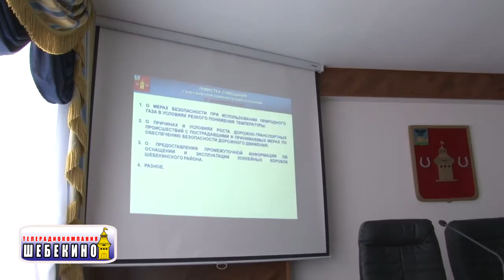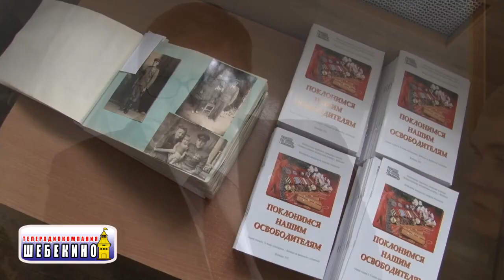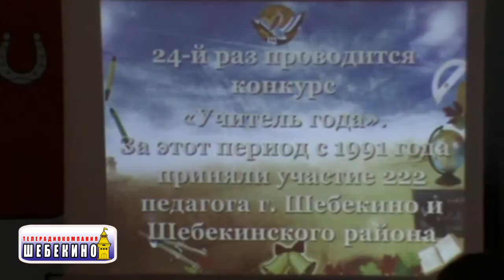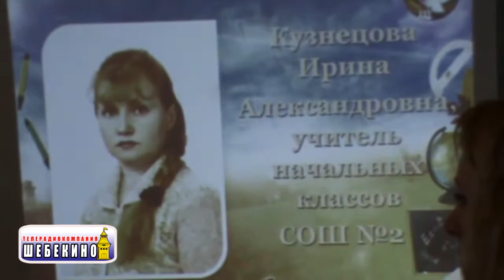"ТРК Шебекино" Выпуск 26 11.02.14г.